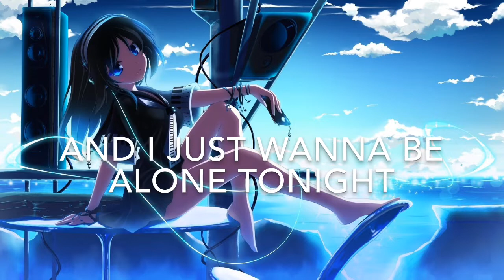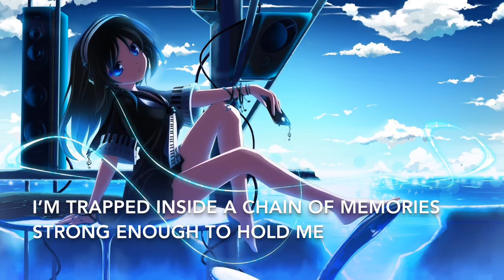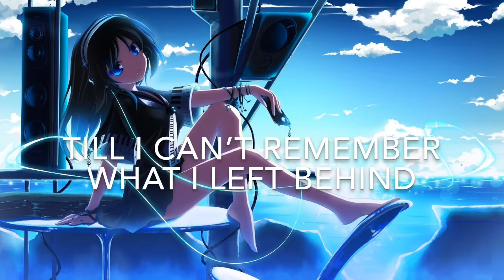~Nightcore~ Dirtier Blonde - Alone Tonight (Ft. Kristen Collins)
Dirtier Blonde - Alone Tonight (Ft. Kristen Collins)